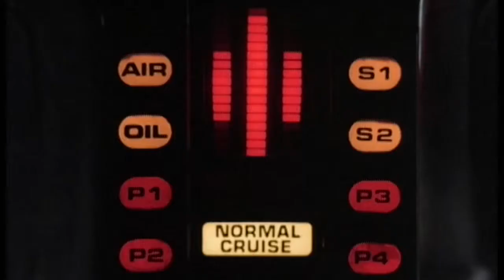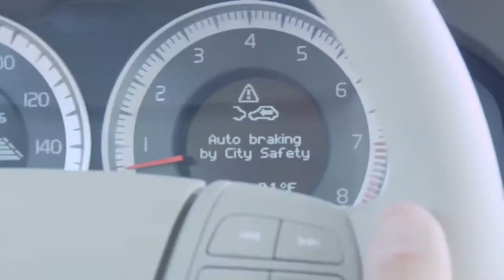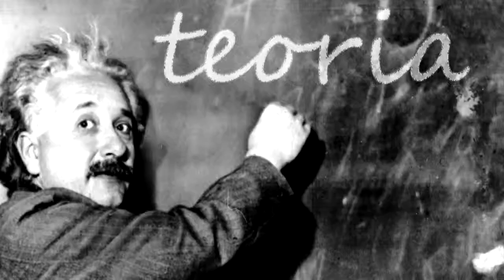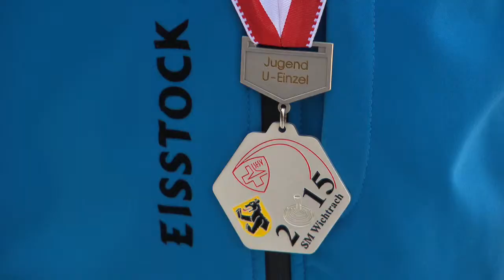Minisguard 14.03.2015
Al salun d’autos ch’ha lieu per il mument a Genevra vegnan mussads ils models pli novs dad autos autonoms, autos che na dovran nagin chauffeur. E mintg’onn vegn la visiun dad in auto che vesa, senta e patratga pli e pli realistica.